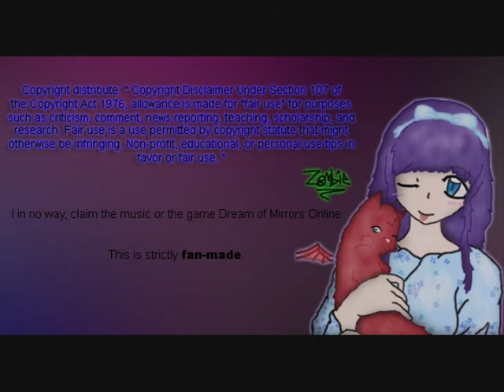Give me Novacaine (Dream of Mirrors Online)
I've always really liked this song, I'm not too sure why though. I honesty prefer Green Day's older songs over the new ones. Woo the 90's~ but anyways, since I've liked this song forever and it just seems to be stuck in my head lately, out pops this video. Compared to most of my videos its a bit, sad? I just have so many mushy types of videos jut wanted a change xD

Check it out sometimes :D

Musics:

Give me Novacaine-  Green Day